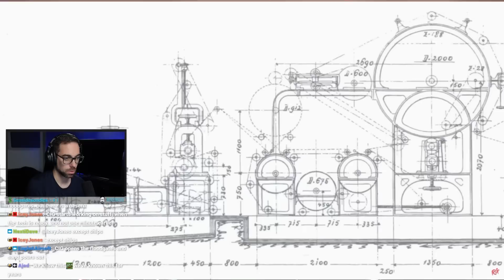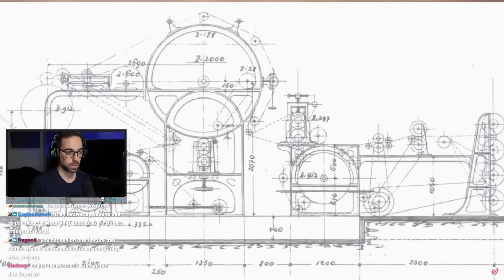SaltEMike Reacts to Star Citizen: Why Your 2023 Predictions Are All Wrong